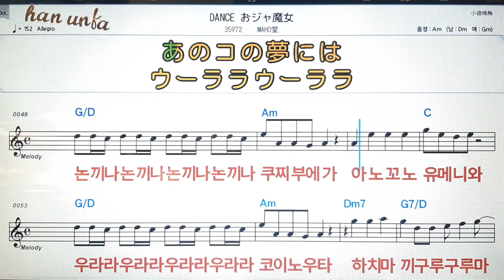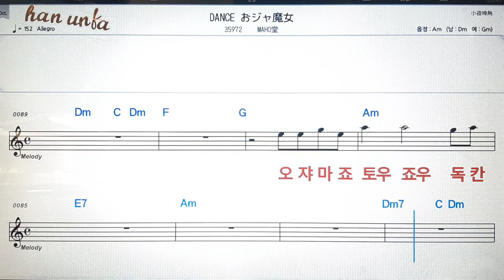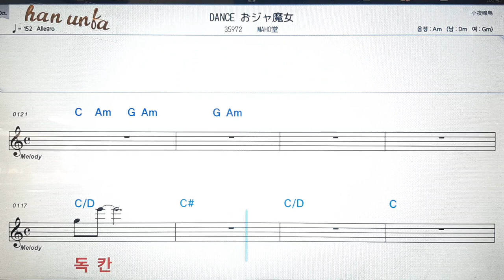dance 오쟈마죠/마호도우💕일본의 노래*Karaoke*Sheet Music*(한*일본어 동시 발음) 한국어 일본어를 동시 발음